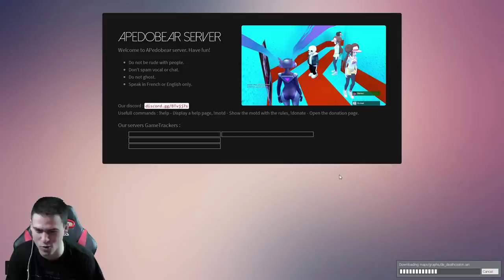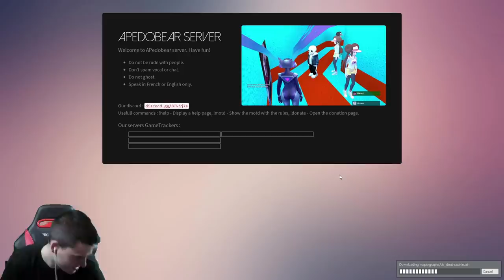ПЕДО Е ГОТВАЧ? 👨‍🍳